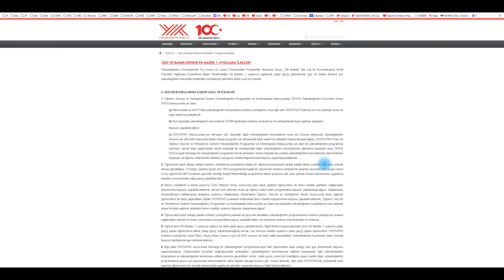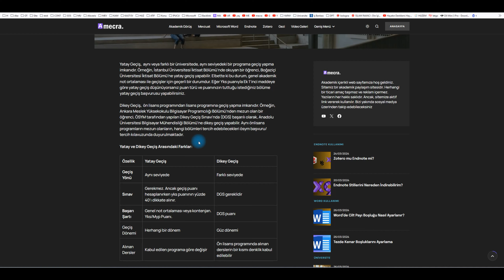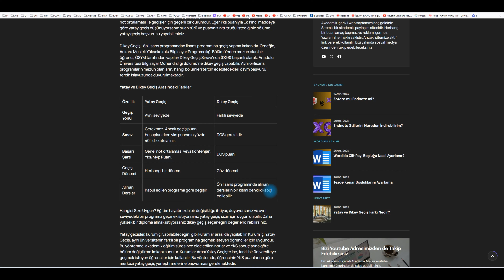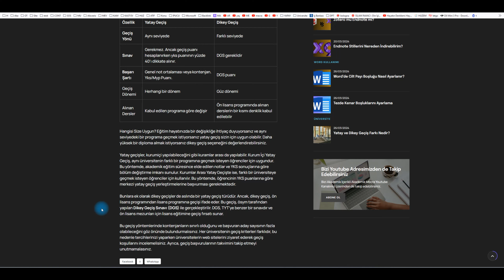Yatay Geçiş Dikey Geçişten Farklı mı? | Öğrenci Rehberi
Üniversitede okuyan öğrenciler, belli şartları taşımaları halinde başka bir üniversiteye ve aynı üniversite içinde yatay geçiş yapabiliyorlar. Buna yatay geçiş yapabiliyorlar. Ancak, bir de dikey geçiş var. Bu ikisi birbirinden farklı mı? Sorunun cevabı videoda.